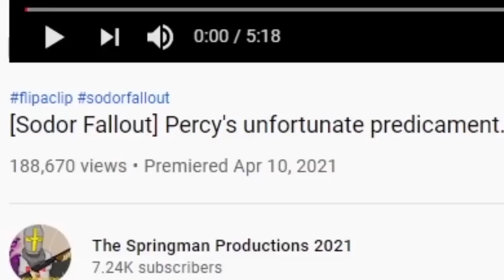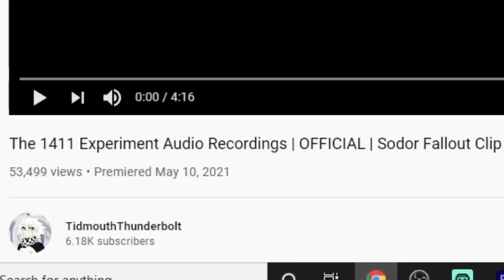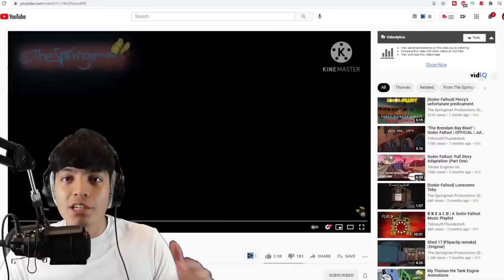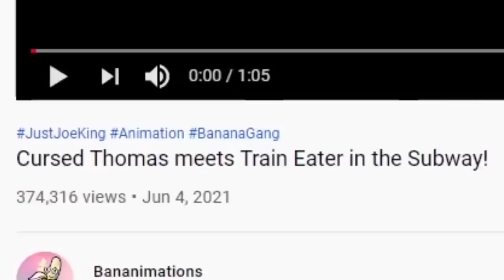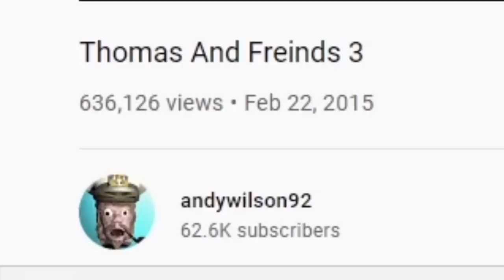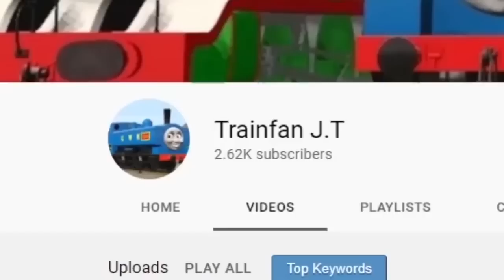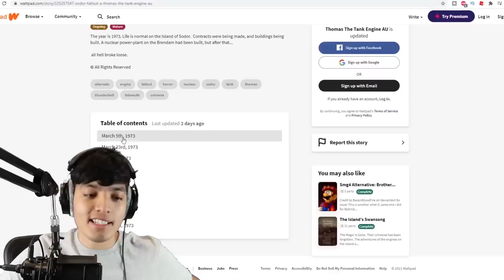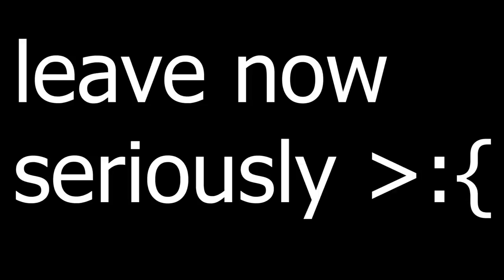SCARY THOMAS THE TANK ENGINE.EXE VIDEOS Compilation | SODOR FALLOUT 1- 4